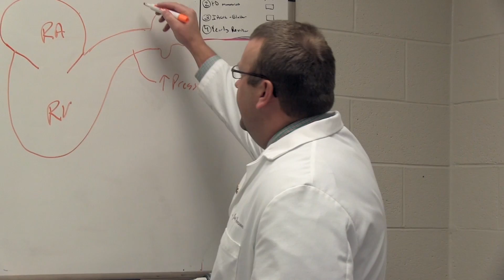Annual Teaching Awards Honor Pre-Clinical Instructors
Congratulations to Drs. Judy Klimek, Sanjeev Narayanan and Justin Thomason, picked respectively for the top teaching awards in the first, second and third years. The secret to creating a successful new veterinarian is a quality teacher. As a way to recognize the importance of pre-clinical education, the Kansas State University College of Veterinary presented the fall teaching awards on Nov. 17. What drives the faculty members to be the best teachers they can be? Find out in this month’s Lifelines video feature!